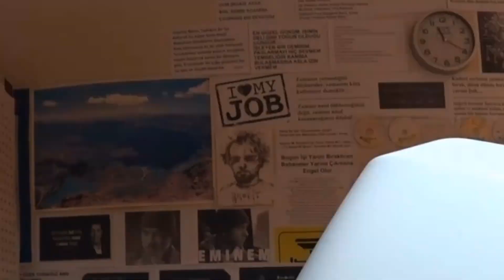KOBRA +1 SERİSİ / Fixing KOBRA +1 PAPER SHREDDER PART 1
KOBRA +1 SERİSİ Kağıt İmha yada yok edici makinasının  ÇARK DİŞLİSİNİN tamiri